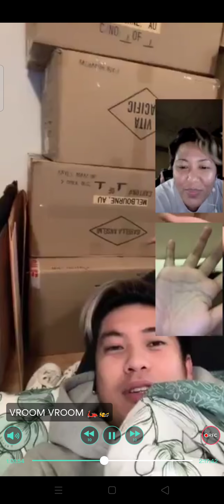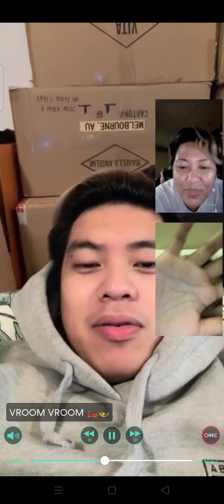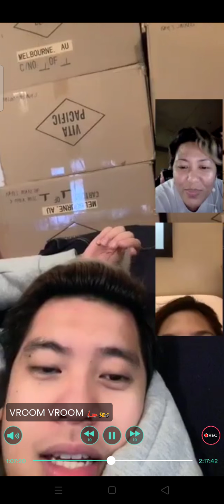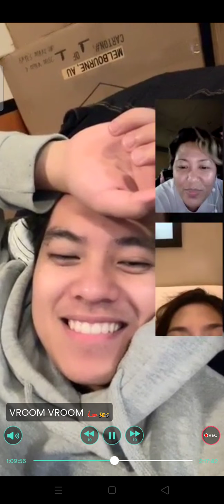Kimpoy Feliciano with Anghet🌻💛 Palm Line Reading, matutuwa kayo sa mga hula. 🙈🙈 🤭🤭Kimpoy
Credit to
 Kimpoy Feliciano Live Feb 23

Hulaan ng palad portion ang naging usapan.🙈🙈🙈

Kimpoy: Mapupunta daw sa iyo ang pera ko.
Anghet: Ilan magiging anak ko?

Kilig at kulit ng hulaan portion na ito..🥰🥰